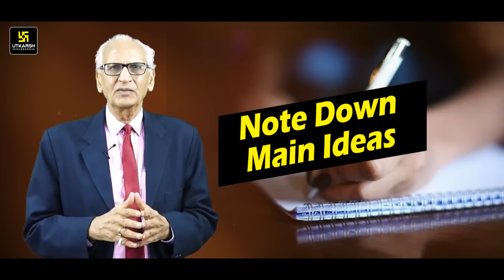Art of Listening (सुनने की कला) l Motivational Video | Ramesh K Arora Sir | Utkarsh Classes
तुम कब सुनना सीखोगे, तुम्हें जब भी कोई काम दिया जाता है तुम उसका उल्टा ही करते हो... घर,परिवार, दफ्तर और दुनिया .एवं अपने आसपास इस तरीके के वाक्य आपको आए दिन सुनने को मिलते रहते हैं।
लेकिन प्रश्न यह उठता है कि आखिर ऐसा क्यों होता है कि सुनने पर इतना जोर दिया जाता है, सुनना सीखो ऐसा  कहा जाता है। इसी से जुड़ी एक कहानी के माध्यम से प्रोफेसर रमेश के अरोरा सर सुनने के महत्त्व को बता रहे है। साथ ही, अपने सुनने की कला की ओर अधिक विकास करके आप अपने जीवन में सकारात्मक परिणाम कैसे प्राप्त कर सकते है इसके ऊपर भी विस्तार से चर्चा कर रहे है।
तो, इस वीडियो को last तक जरूर देखें क्योंकि इसमें बताई गई एक-एक बात आपके जीवन को नई दिशा देगी।

🛑 डॉ. रमेश के. अरोड़ा सर के मोटिवेशनल वीडियो  की प्लेलिस्ट  के लिए इस लिंक पर  क्लिक करें  👇🏻